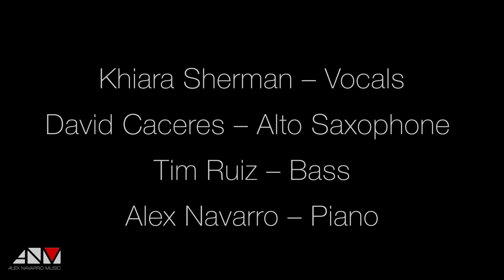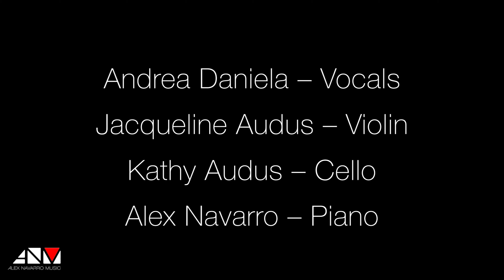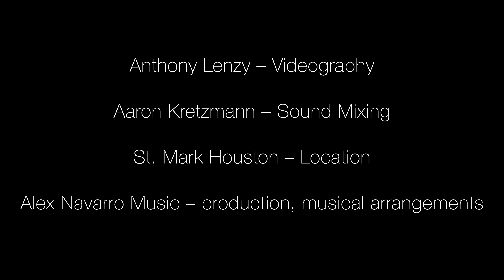ALEX NAVARRO MUSIC - Houston Methodist Hospital Video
Video produced for Houston Methodist Hospital for medical workers and staff and broadcast on the hospital closed circuit channel for patients.

"HOW SWEET IT IS"
 Music & Lyrics by Holland–Dozier–Holland

Vocals: Khiara Sherman
Piano: Alex Navarro
Alto Saxophone: David Carceres
Upright Bass: Tim Ruiz

"HERO"
Music & Lyrics by Mariah Carey & Walter Afanasieff
Vocals: Andrea Daniela
Piano: Alex Navarro
Violin: Jacqueline Audus
Cello: Katherine Audus

Videography: Anthony Lenzy
Sound Editing: Aaron Kretzmann / PHOS Studios
Production & Musical Arrangements: Alex Navarro Music